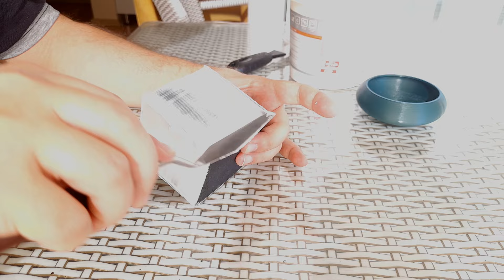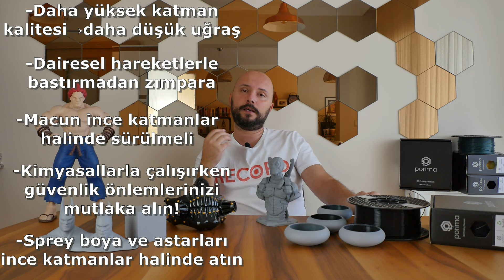3D Baskılar Nasıl Pürüzsüz Hale Getirilir ?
3 Boyutlu yazıcıların en fazla tercih edilen çeşitleri FDM tipi 3 boyutlu yazıcılar. Kullanımı diğer çeşitlerine göre nispeten daha kolay, daha ekonomik ve malzeme çeşitliliği daha fazla. Ancak her güzelin bir kusuru vardır misali baskı yüzeyleri hafif pürüzlü. Bu pürüzleri giderebilmek için bir çok farklı yöntem uygulanabiliyor. Ben de bu video içinde bildiğim tüm yöntemleri size uygulamalı ve teorik olarak anlattım.

Kullandığım 3D modeller

Eastman3D)

SD3D_KONG )